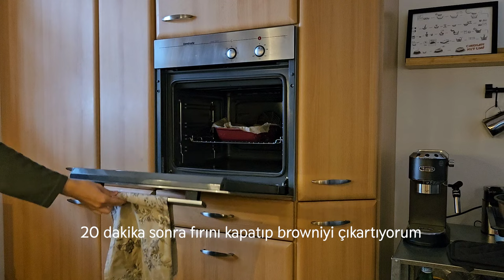Bir Günde Ne Yedim I Japon Kabağından Sonbahar Çorbası I Az Malzemeli Browni I Sessiz Vlog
Videoda veya yorumlarda gözüken markalar reklam değildir

Herkese Merhaba,

Kurs bugün tatil ve akşam üstü ehliyet sınavım var. Kahvaltı tabağı hazırlıyorum, az malzemeli 2 kişilik browni yapıyorum. Hokkaido kabağı çorbasını deniyorum ilk defa, akşam yemeğimi ise bugünlük sınavdan ötürü geçiştiriyorum :)

İyi seyirler

00:00 - 00:33 Ön İzleme
00:33 - 07:36 Kahvaltı Tabağı - Mantarlı Omlet
07:36 - 14:21 Az Malzemeli Browni
14:21 - 21:07 Hokkaido Çorbası
21:07 - 22:36 Sandviç Hazırlığı
22:36 - 23:31 Sınav Sonucum